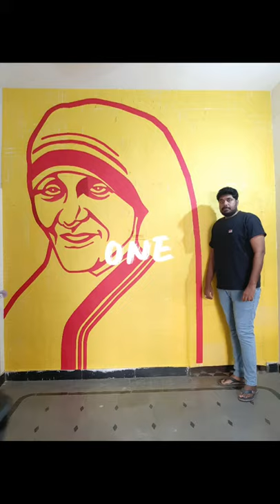Mother Teresa Quiling Paper Art